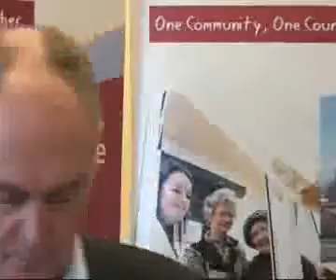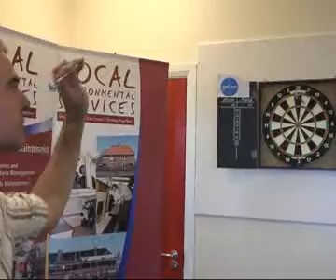Sid Waddell aids literacy drive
Cult darts commentator Sid Waddell hit the bullseye as he showed how darts can help people improve their maths abilities. Sid was invited by the Learning and Skills Council North East to promote a campaign aimed at improving adult numeracy and literacy by using the mental arithmetic needed to add up scores and work out finishes.